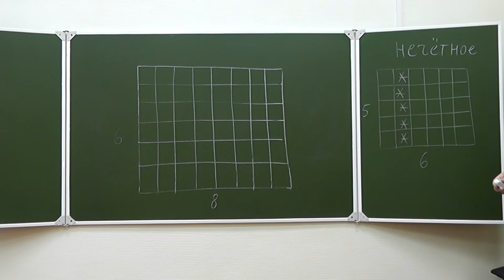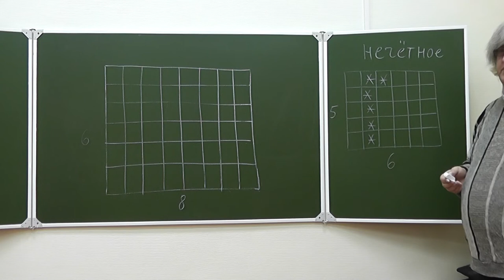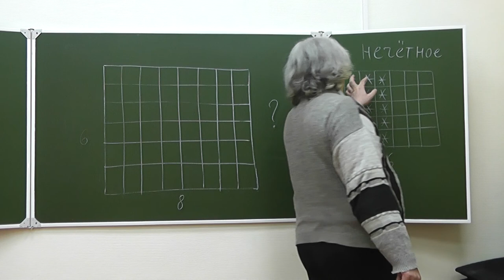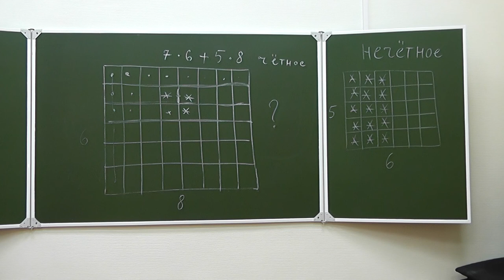25 Красим клетки прямоугольника, или Чётность числа граничных отрезков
Разрешено отметить одну клетку прямоугольника и каждым следующим ходом отмечать какую-нибудь клетку, у которой нечётное число общих сторон с отмеченными к этому моменту. При каких размерах прямоугольника можно так отметить все его клетки?